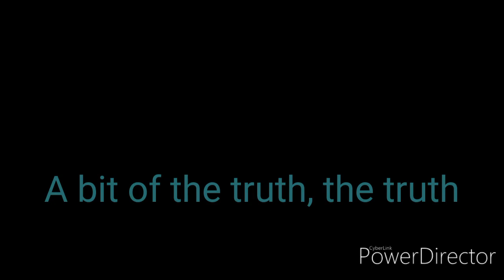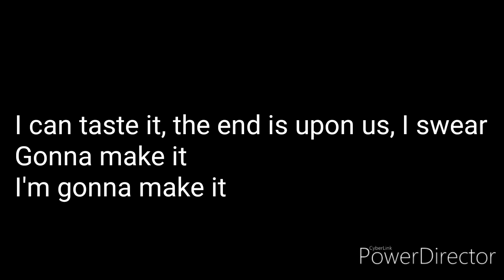Natural glmv (sander sides)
Hope you enjoy the vidio
Characters belong to Thomas sanders